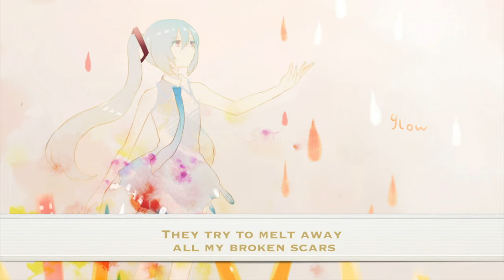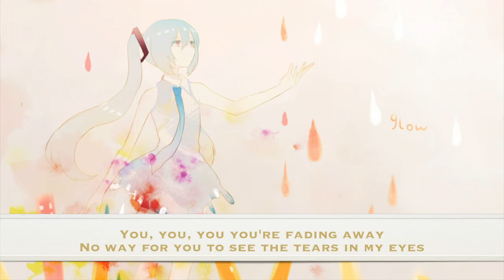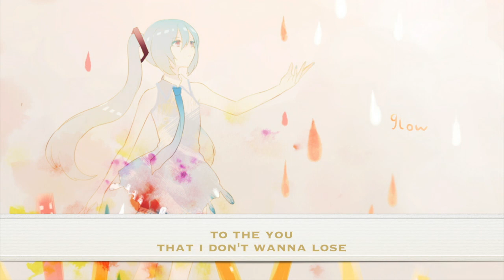keeno - Glow (English Cover)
We love copyright uwu
This is literally the 5th time I uploaded a different version of this cover LMFAOOOOO

Also hi, I haven’t uploaded since June but I’m alive, unfortunately